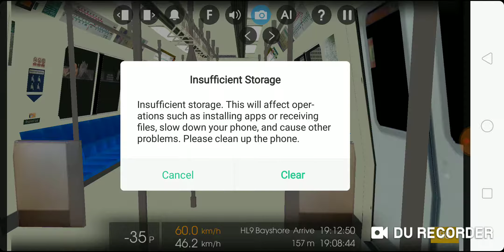Smrt Trains on HBL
IDK why I have to-do that